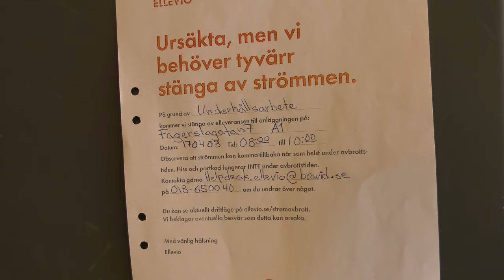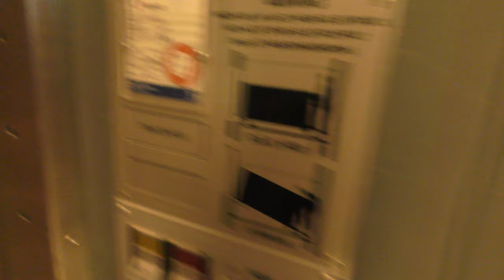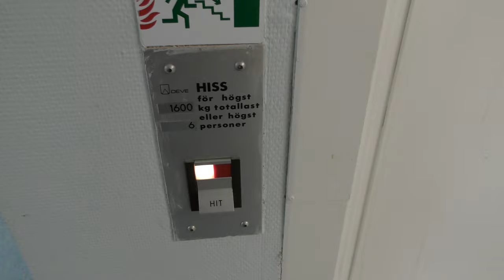1984 DEVE Hydraulic Freight elevator @ Fagerstagatan 7, Stockholm, Sweden!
ELEVATOR INFORMATION!

Manufacturer/Tillverkare: DEVE
Model/Modell: TKID
Installation year/Byggår: 1984
Capacity/Maxvikt: 1000Kg - 6 Persons
Floors/Antal våningar: 2 = 1 2

Location/Adress: Fagerstagatan 7, 163 53 Spånga (Stockholm) SWEDEN!
Camera/Kamera: Panasonic HC VFX990!